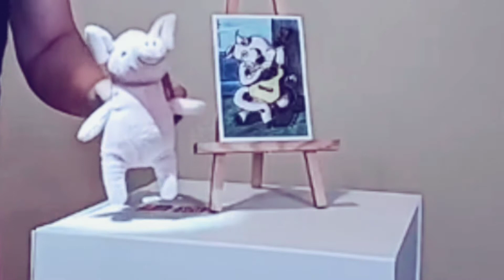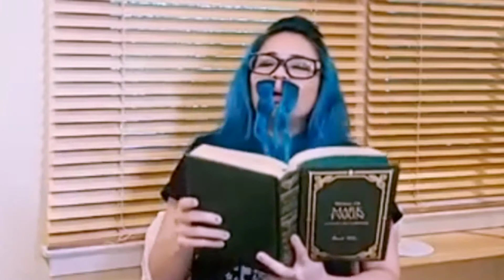The Three Little Pigs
Here's the edited version of the "puppet" skit He Sang She Sang made in their live stream to promote the Songwriters Session at The Listening Room at the Oak House on July 13, 2019, Saturday.